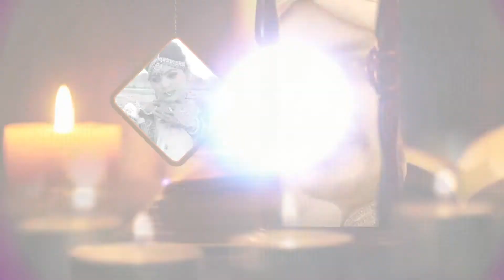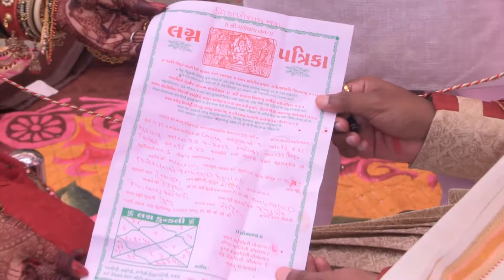Rohit & Pooja Marriage. Part-4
Rohit & Pooja Marriage
27/05/2021